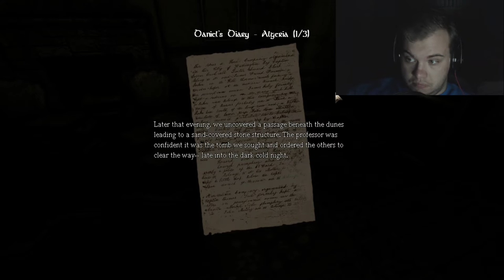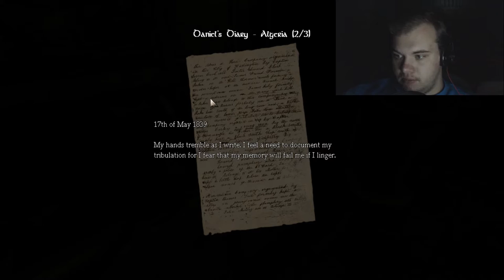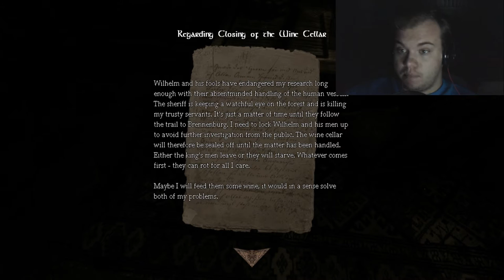TRY TO REMEMBER - Amnesia: The Dark Descent ep. 1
You've seen it a million times before, but you haven't seen me play it! Welcome to Amnesia! I've been wanting to play this for a while and I couldn't think of a better time than October to play this game!